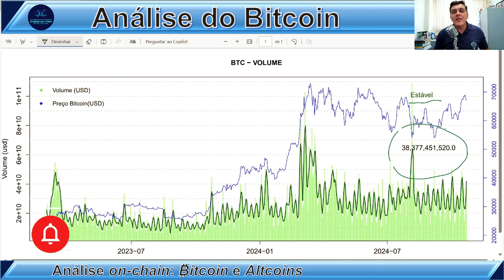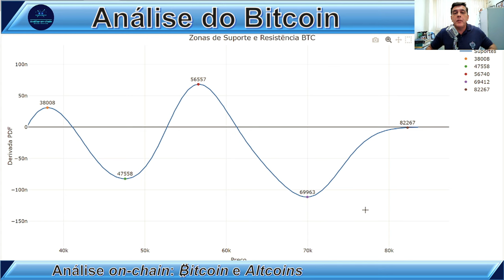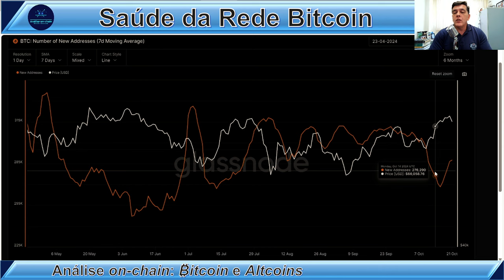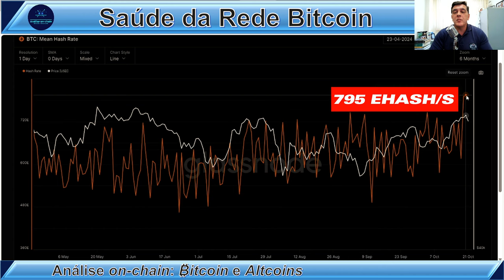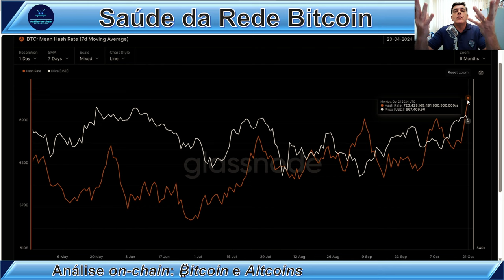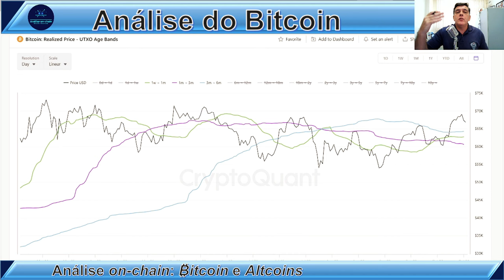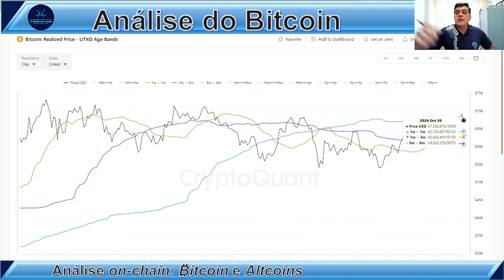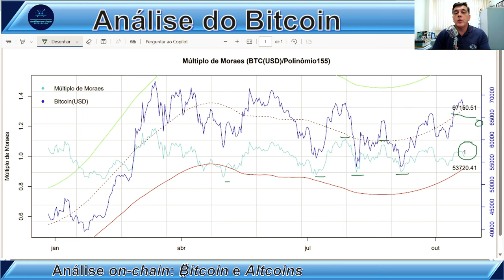REDE BITCOIN EXPLODE! O QUE OS DADOS REVELAM: Análise on-chain Bitcoin